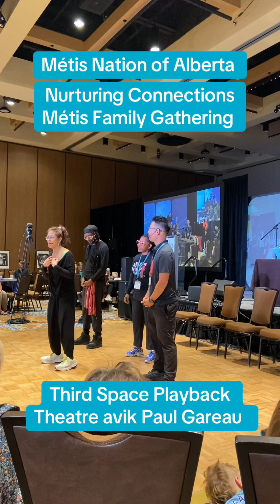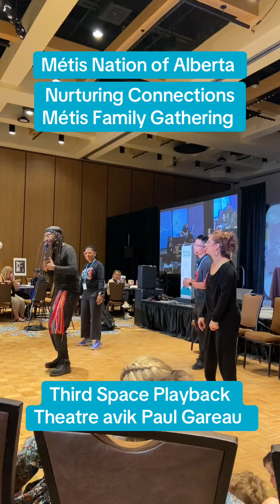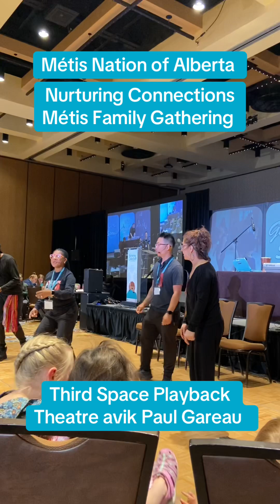Métis Nation of Alberta - Nurturing Connections Métis Family Gathering